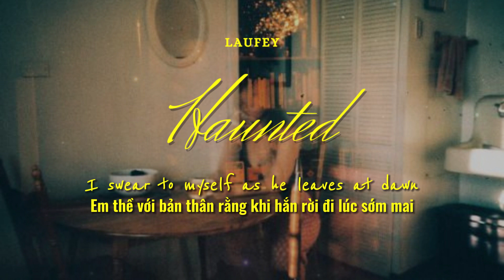❝VIETSUB•LYRICS❞ Haunted | Laufey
༣ Bài hát: Haunted
༣ Nghệ sĩ: Laufey
༣ Song: Haunted
༣ Artist: Laufey